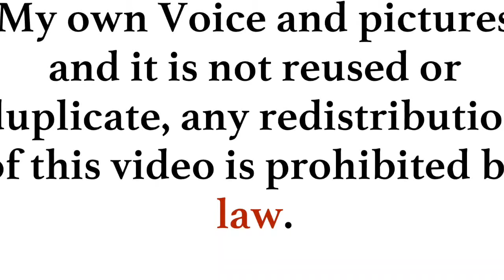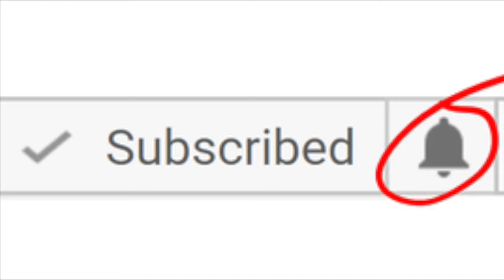جایگزین طبیعی پاستیل‌ها را بشناسید